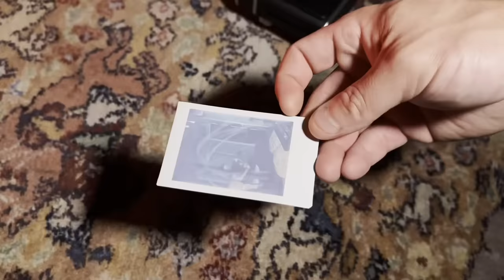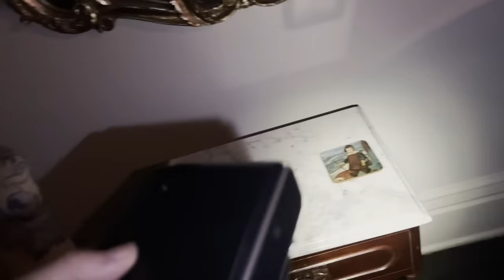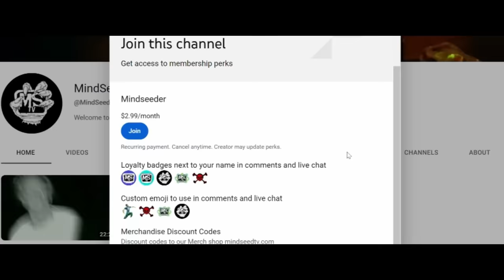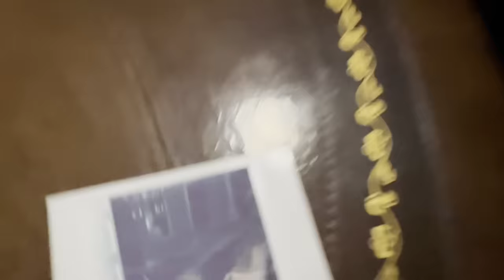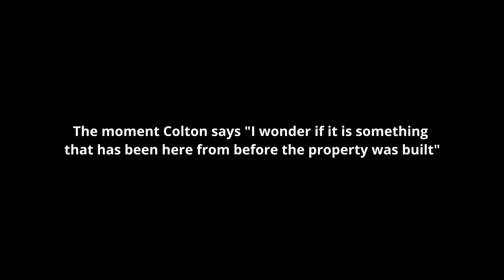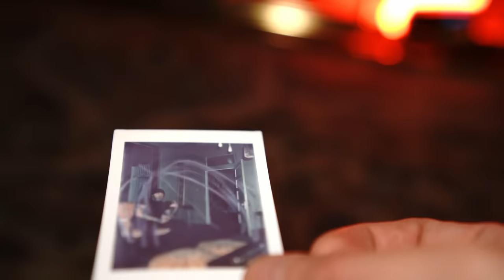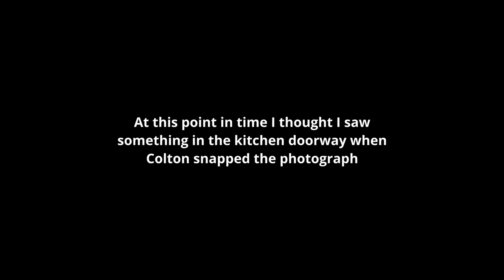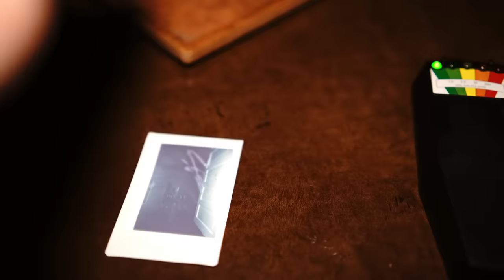Horrifying Poltergeist Captured in Photos (Very Scary) Paranormal Investigation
What we captured will ABSOLUTELY horrify you!

Hunting Purgatory Season 5 Part 4: Poltergeist Photographs

We dared to spend a pitch-black night in what is claimed to be one of the most haunted homes around. Many have ventured here before, each returning with chilling tales and unsettling photographs that defy explanation. The curiosity finally got the better of us, and we decided to see for ourselves what lurks in the darkness.

Armed with a trusty Polaroid camera (because there's nothing like the suspense of waiting for a photo to develop in real time), we set off into the nerve-wracking silence, our hearts in our throats and our senses on high alert. Each creaking floorboard, each unexpected shadow, left us questioning if we were truly alone...

Throughout the night, we took countless pictures, capturing each corner and crevice of this eerie abode. The chilling whispers of the house's past inhabitants echoed around us as we held our breath, awaiting the slow reveal of each photograph. We also ran our standard paranormal tests, trying to decipher the supernatural signals that seemed to permeate every room.

And what we discovered... well, you're just going to have to see for yourself. Brace yourselves, as the photos we captured not only shook us but left us questioning everything we thought we knew about the paranormal.